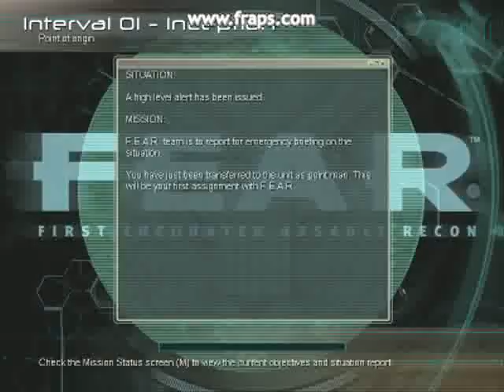Ismo pelaa FEAR:ia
Pakkohan se oli joku Ismo-videokin tehdä :) Meni jo...